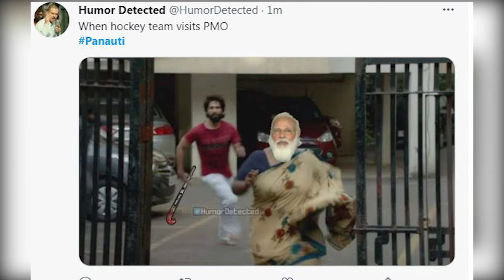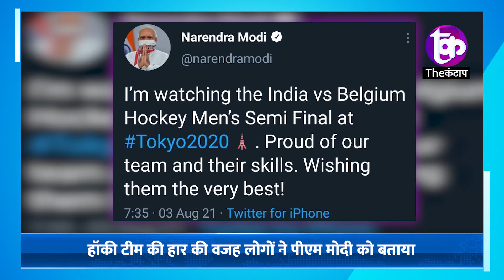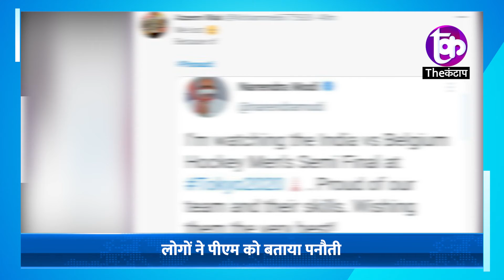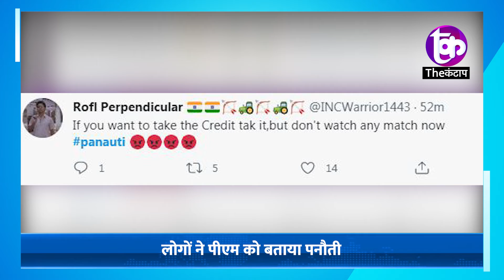हॉकी टीम की हार के बाद देश के लोगों ने क्यों बताया पीएम मोदी को पनौती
समझे...